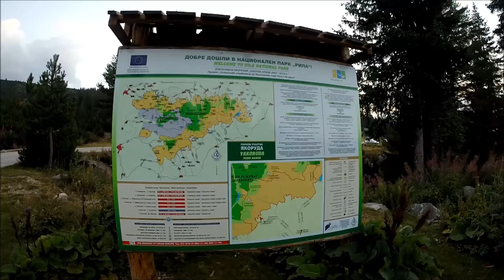х. Грънчар - вр. Мусала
Туристически маршрут - х. Грънчар - вр. Мусала